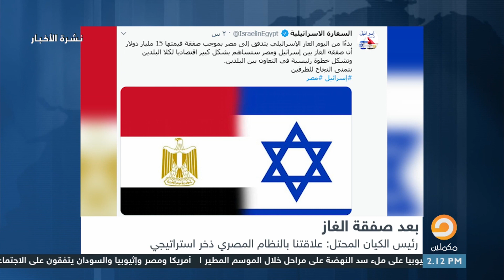رئيس الكيان المحتل يشكر السيسي ويعرب عن سعادته في تمكينهم من تصدير الغاز إلى مصر